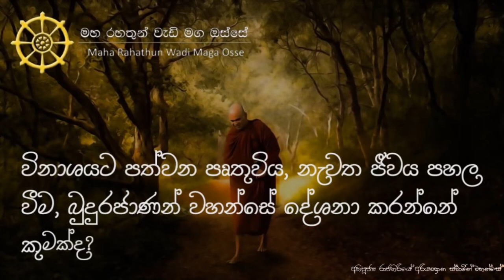විනාශයට පත්වෙන පෘතුවිය, නැවත ජීවය පහල වීම වෙන්නේ කෙසේද? බුදුරජාණන් වහන්සේ කොහොමද මෙය දේශනා කළේ?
• විනාශයට පත්වෙන පෘතුවිය, නැවත ජීවය පහල වීම, මේ දේවල් පිළිබඳව බුදුරජාණන් වහන්සේ දේශනා කරලා තිබෙන්නේ කුමක්ද?

තෙරුවන් සරණයි!